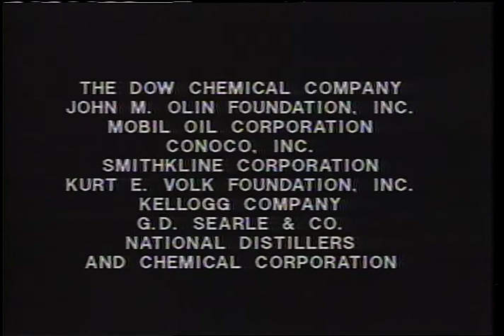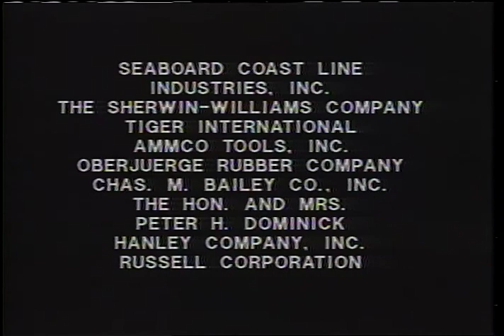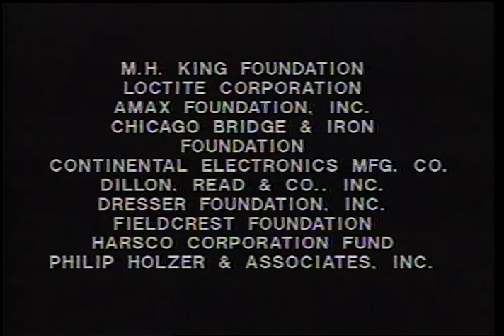Firing Line with William F. Buckley Jr.: Wealth and Poverty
Guests: George Gilder, Robert Lekachman, Robert, Harriet Pilpel